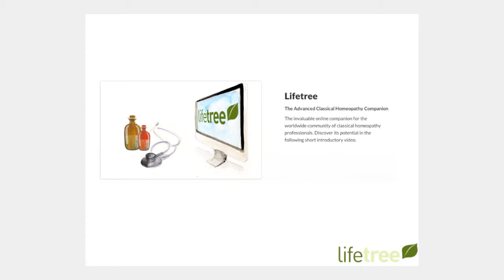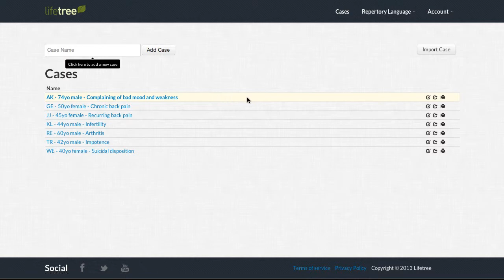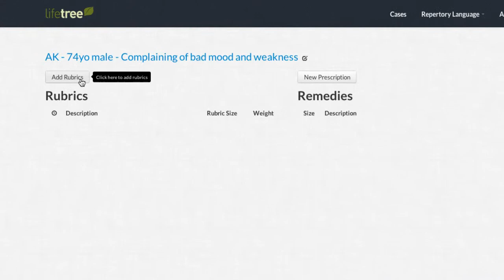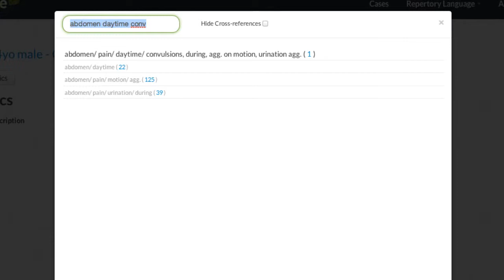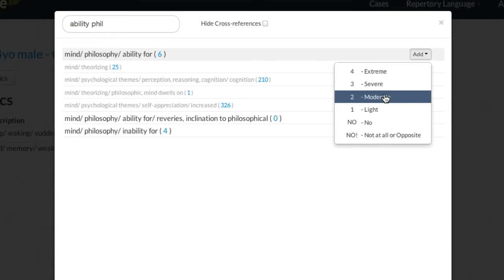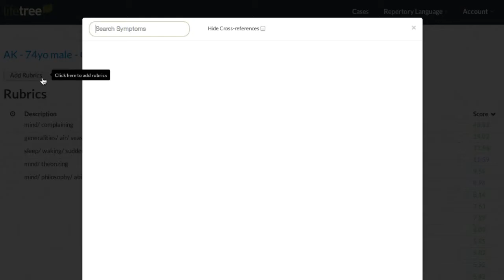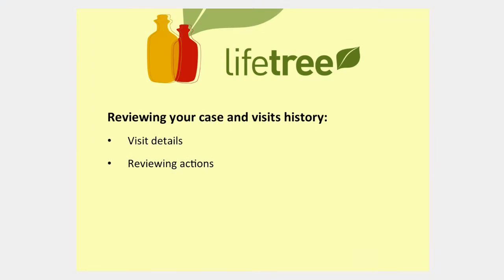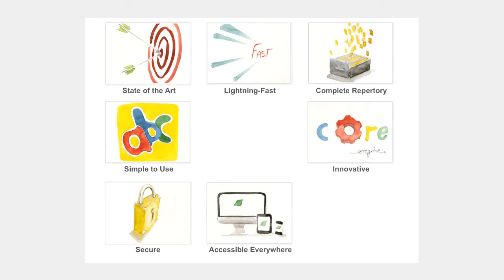The Complete Lifetree Tutorial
A detailed tutorial covering all you need to know to use Lifetree. To try it out for free and learn more, visit us

Lifetree is the Advanced Classical Homeopathy Companion. An invaluable online expert system for the worldwide community of classical homeopathy professionals.